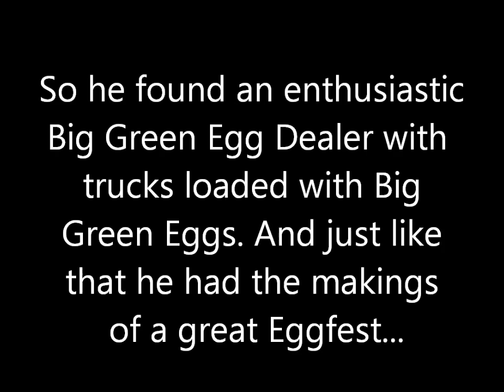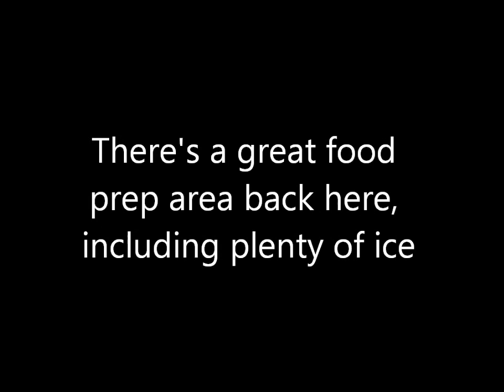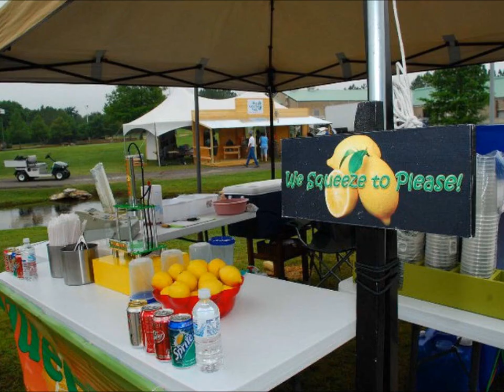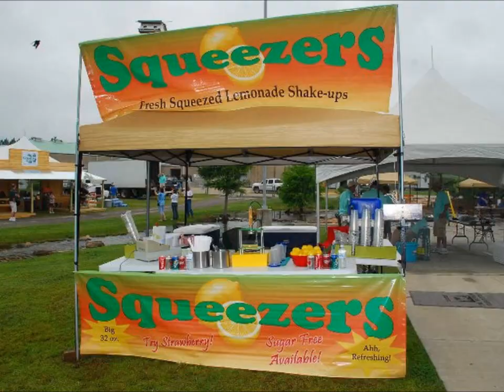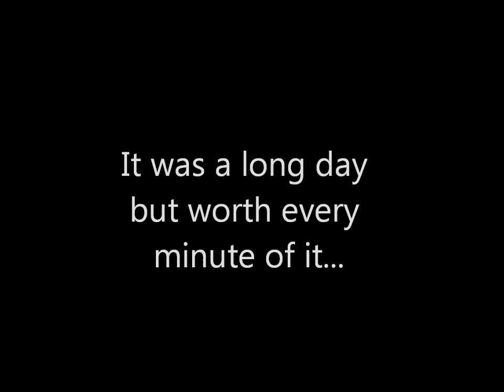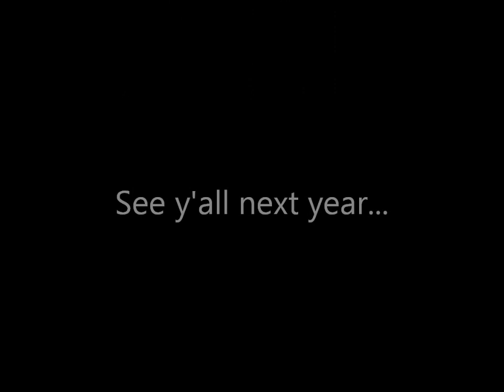Green Eggs & Ham burgers Fest The Movie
These are a few photos and videos taken at the First Green Eggs & Ham...burgers Fest in Athens, Texas.  It was a perfect setting for Eggheads to get together and show people what the Big Green Egg is all about.